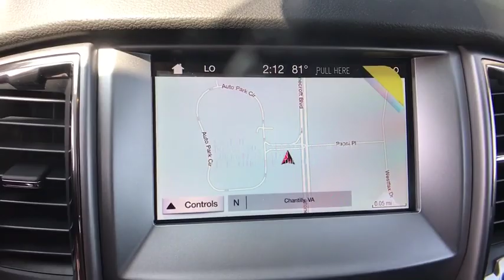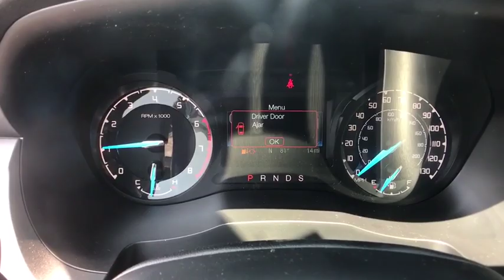2019 Ford Ranger Chantilly, Leesburg, Sterling, Manassas, Warrenton, VA C90999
New 2019 Ford Ranger available in Chantilly, Virginia at Ted Britt Ford Lincoln. Servicing the Leesburg, Sterling, Manassas, Warrenton, VA area.